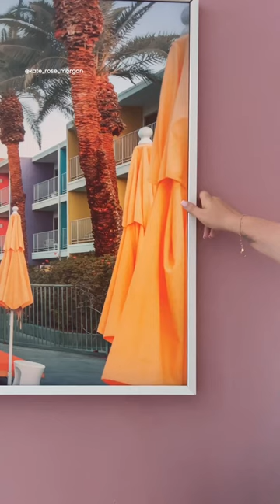The Frame x Kate Rose Morgan | Samsung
We're pink with envy about @katerosemorgan-hl1vx's space! Watch how she seamlessly switches between her favorite shows and artwork using The Frame TV.